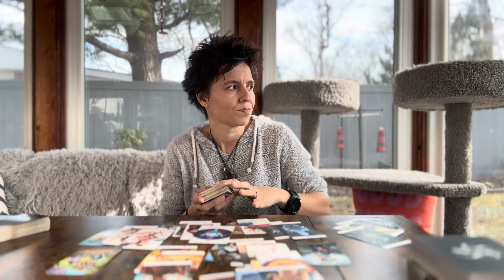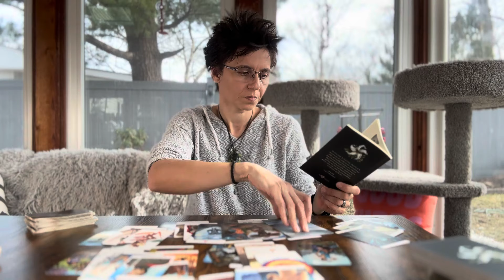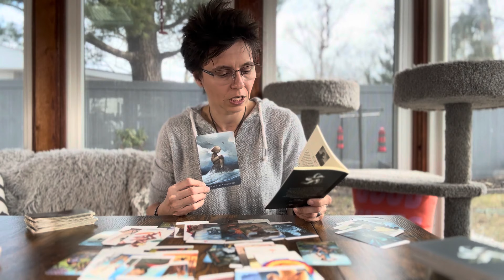CAPRICORN MARCH 2024 - "Subtle Undetermined Shift"